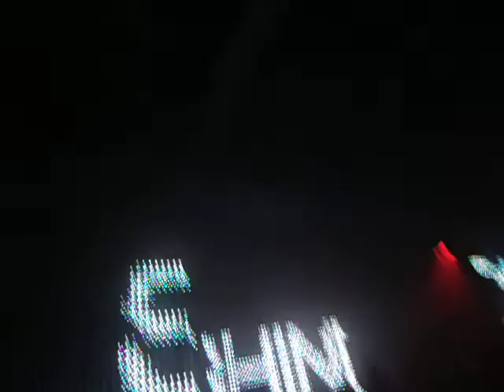Carlo Lio, Shindig 4/2/12 (2)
0140: Some more great tunes